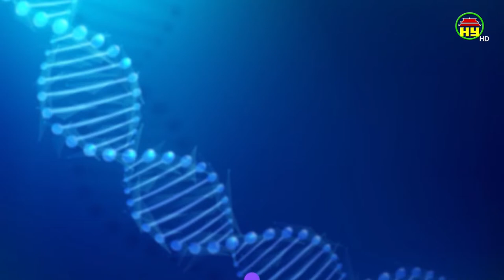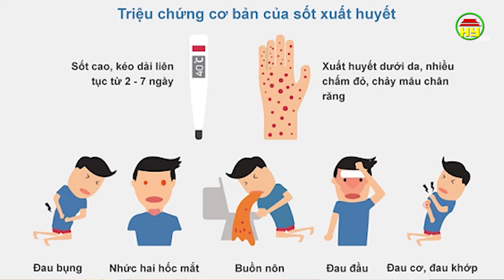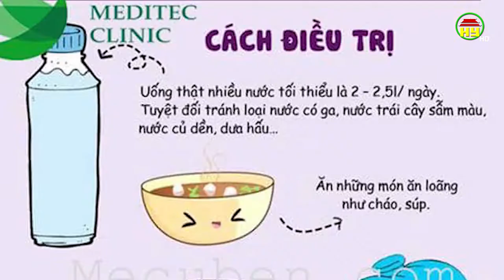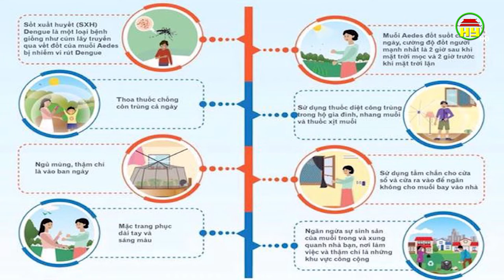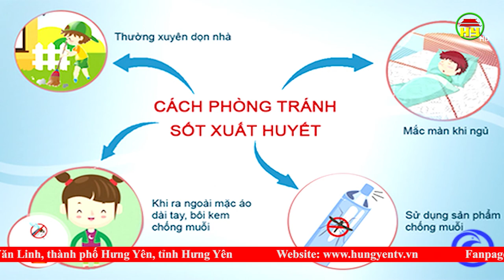Những biến chứng nguy hiểm của bệnh sốt xuất huyết